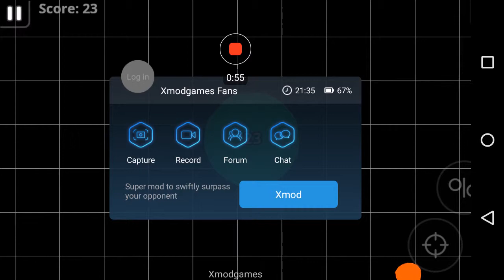My first agar.io video. Whhhhhaaaaatttt.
Just wanted to drop this little video